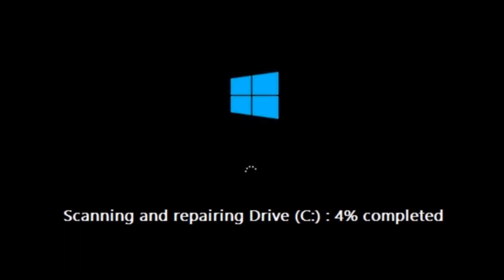Scaning and repairing drive c STUCK - [Solved] - Systems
Hello today i tryed to run chdsk.exe/f/r on the cmd and it told me that widows are being used and by another app and if i wanted to make the chdsk.exe/f/r start when i restart my pc. I restarted my pc and it said "Scanning and repairing drive c 10% completed" and my hdd usage is on 100% cause i see the led. I tryed rebooting and it told me to press a button within 1SECOND to skip the scan and repair... But that doesnt work several times and it starts again. It cant be any hdd fail cause it is 1 month old. Any Solution? It has been running on 10% for about 1-2 hours and i have heard that other people leave it first for 24 hours then they try something else but i dont want to harm my hdd so much by leaving it for 1 day being used at 100%!!